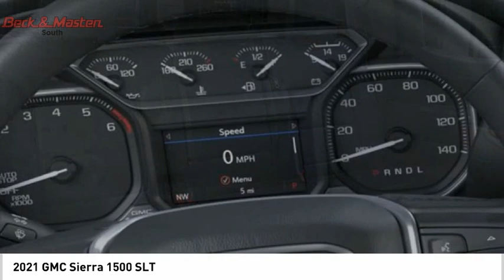2021 GMC Sierra 1500 G215294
2021 GMC Sierra 1500 SLT

This SAT STEEL MET 2021 GMC Sierra 1500 SLT might be just the crew cab for you.  It comes with a 8 Cylinder engine.  This one's on the market for $45,805.  The exterior is a suave sat steel met.  This is the vehicle for you! Give us a call today and don't let it slip away!